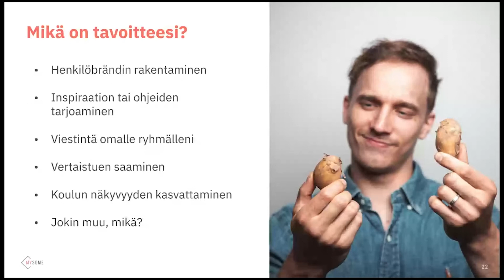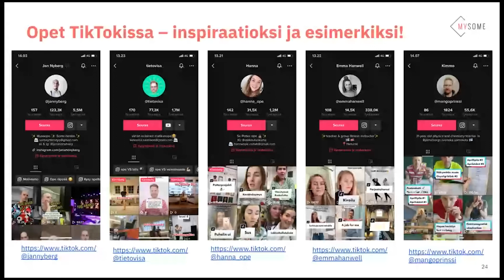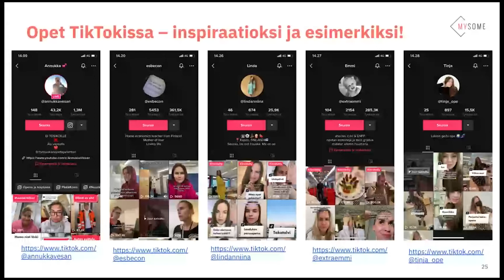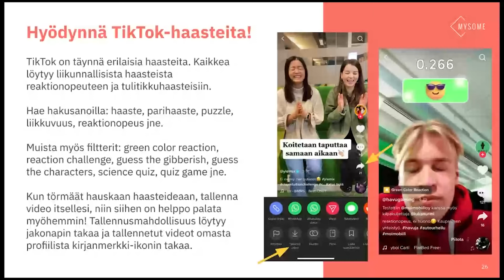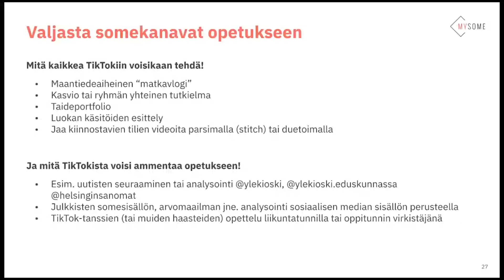Tiktok tehokäyttöön oppilaitoksissa, osa 3: Tiktok opetuskäytössä (Jenna Ojala, MySome)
Jenna Ojala (Mysome Oy) johdattelee tässä Loisto-webinaarissa Tiktokin käytön äärelle. Tässä kolmannessa jaksossa Jenna esittelee erilaisia mahdollisuuksia hyödyntää Tiktokia opetuskäytössä: sisältöjen ja inspiraation lähteenä sekä markkinoinnissa ja näkyvyyden lisäämisessä.

Katso myös

Webinaari on toteutettu osana OKO-hanketta. OKO – Osallisuus, kokemuksellisuus ja osaaminen näkyväksi -hanke on Euroopan sosiaalirahaston (ESR) hanke, jonka rahoituksesta vastaa Etelä-Savon ely-keskus. Hankkeen toteutuksesta vastaa Mikkelin kaupungin liikelaitos Otavian Nettilukio ja hankepäällikkönä toimii Aki Luostarinen.

Kuuntele myös Järkipuinti - Oppimisen asialla -podcast, jossa käsitellään kasvatus- ja koulutusalan ajankohtaisia teemoja.

Muikku puhuu -podcastissa käsitellään puolestaan opiskeluun liittyviä näkökulmia ja vinkkejä aina esseen kirjoittamisesta aikataulutukseen ja uupumukseen.